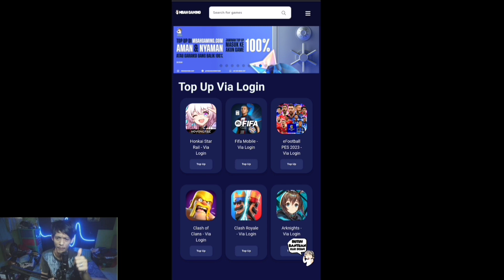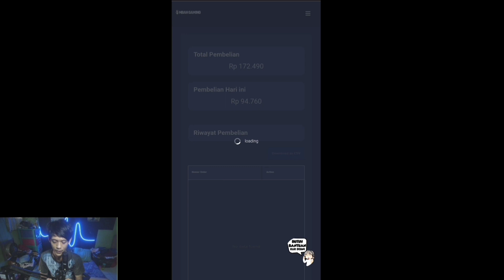BUILD JESTER BIAR GK TERSESAD | SEAL M SEA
Yessss Seal Online Mobile Rilis !!!

Hallo gaes, Bang Rayyy mau kasih tau ni gaes game yg rilis tahun 20 tahun lalu ini pasti bakalan bikin kalian nostalgia kembali sama seperti Bang Rayyy, apa si bang gamenya ?
Pasti kalian tau game Seal Online kan ? Nah sekarang sudah hadir di Mobile ni gaes Game bergenre MMORPG ini bisa kalian

System yang unik dan animasi yang bikin kita NOSTALGIA banget rasanya pengen buru-buru main lagi serasa kembali bermain di Warnet Seal Online PC lagi, gassss tunggu apalagi !!!

Buat kalian yg lagi cari tempat topup termurah, aman, cepat, dan pastinya terpercaya Bang Rayyy ada rekomendasi ni gaes JI STORE solusinya, tunggu apalagi langsung chat Admin by W.A 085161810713.

DEVICE : ANDROID 3/32 oddo A5S
SOFTWARE : OBS Studio
MIC : M-TECH UK 100

SANKYUUUUUU 😁😁😁